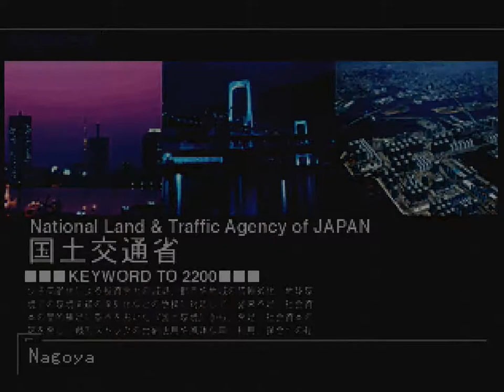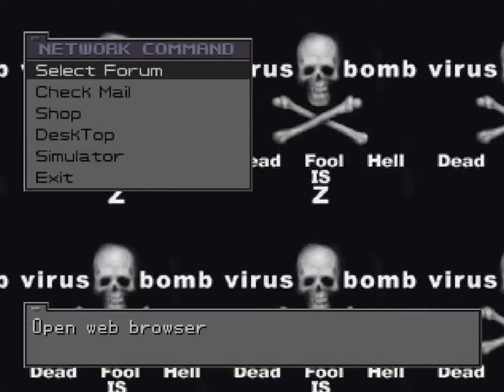Front Mission 3 (PSX) - Part 77